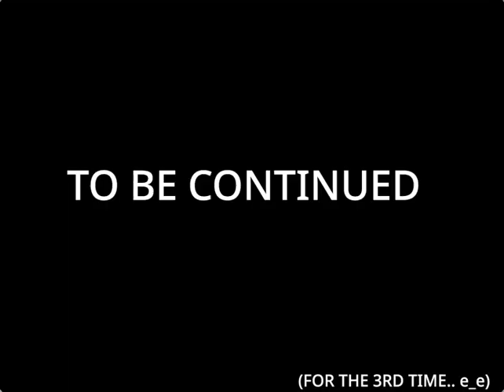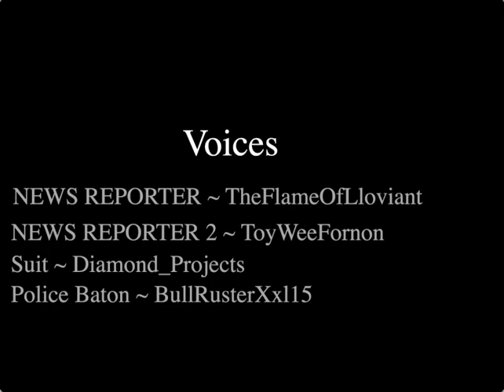the void part 4